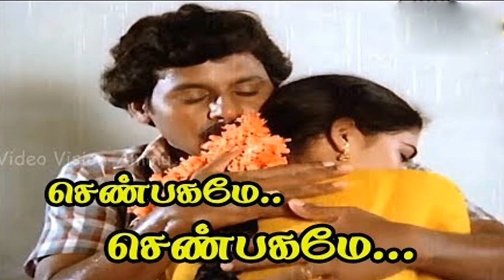Director Gangai Amaran Directed 7 Movies For Ramarajan | He Gives So Many Hits For Tamil cinema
Ramarajan With Gangai amaran Filmography

Enga Ooru Pattukaran is a 1987 Indian Tamil-language drama film directed by Gangai Amaran. The film features Ramarajan, Rekha and Shantipriya in lead roles, with Senthamarai, Vinu Chakravarthy, Senthil, Kovai Sarala and S. S. Chandran playing supporting roles. The film, produced by Kalyani Murugan, had musical score by Ilaiyaraaja and was released on 14 April 1987. The film was a huge blockbuster at box office,making it as one of the highest grossing Tamil films of 1987.It gave a breakthrough for Ramarajan and Rekha.After this film,Ramarajan-Gangai Amaran Duo were known as one of the successful dips in Tamil cinema then.Due to the success of the film,Meenakshi Arts paved way in producing more successful flims such as Nadodi Pattukaran,Enga Ooru Kavallkaran,Karimedu Karuvayan.

Shenbagamae Shenbagamae is a 1988 Tamil film written and directed by Gangai Amaran. The film stars Ramarajan and Rekha, with Silk Smitha, Vagai Chandrasekar, K. Shanmugasundaram, R.P.Vishwam, Senthil, S.S.Chandran and Venniradai Moorthy. The title of the film is inspired from a song "Shenbagamae Shenbagamae" from the film Enga Ooru Pattukaran (1987), another combo of Ilaiyaraaja, Gangai Amaran and Ramarajan. This film ran for 100 days.

Karakattakkaran is a 1989 Indian Tamil-language musical romantic comedy film written and directed by Gangai Amaran and produced by Karumari Kandasamy and J. Durai. The film stars Ramarajan and debutant Kanaka in the lead roles while Goundamani, Senthil, Santhana Bharathi, Chandrasekhar, Ganthimathi and Kovai Sarala play supporting roles. Its revolves two Karakattam dancers who fall in love with each other, but circumstances and their egoistic nature prevent them from confessing their love for one another. How they overcome these forms the rest of the story.

Ooru Vittu ooru Vanthu is a 1990 Indian Tamil-language film, directed by Gangai Amaran and produced by Rani Azhakappan. The film stars Ramarajan, Gauthami, Goundamani and Sangili Murugan in lead roles. The film had musical score by Ilaiyaraaja.

Villu Pattukaran is a 1992 Tamil drama film directed by Gangai Amaran. The film features Ramarajan, Rani and Chandrasekhar in lead roles. The film, produced by Karumari Kandasamy and J. Durai, had musical score by Ilaiyaraaja and was released on 27 November 1992.

Ponnuketha Purushan is a 1992 Indian Tamil-language film, directed by Gangai Amaran. The film stars Ramarajan, Gautami, Rajeev, Sadhana and Vinu Chakravarthy. The film's score was composed by Ilaiyaraaja.

Themmangu Paattukaaran is a 1997 Indian Tamil film, directed by Gangai Amaran and produced by Rajkiran. The film stars Ramarajan, Aamani, Goundamani and Senthil in lead roles. The film had musical score by Ilayaraja.